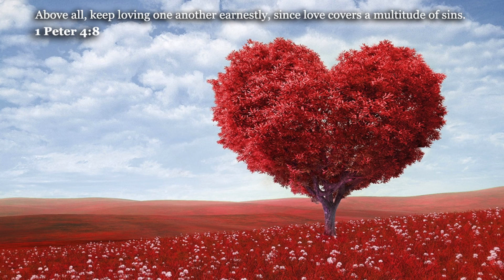OFB 12 Months of Ministry - February 2017 | Women's Clothing Boutique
Impacting our community and saving lives! We are hosting a local blood drive (425 W. Main St., Yukon) this month (Friday, Feb. 17 from 1:30 to 4:30 pm) to give back.

One Faith Boutique
425 W. Main St.